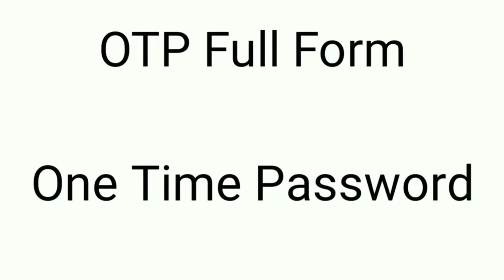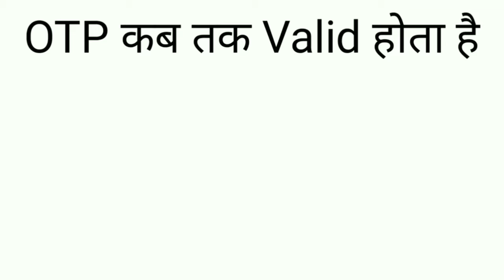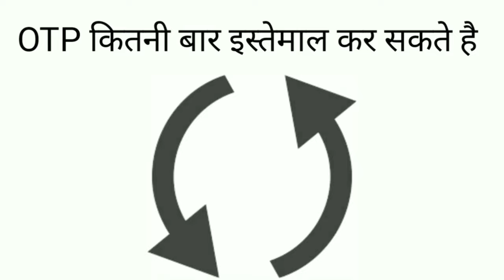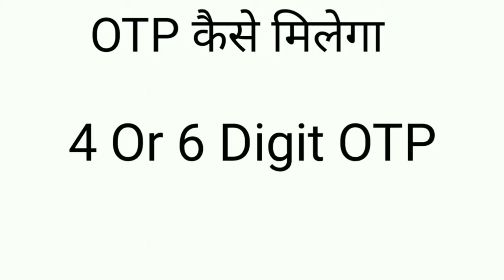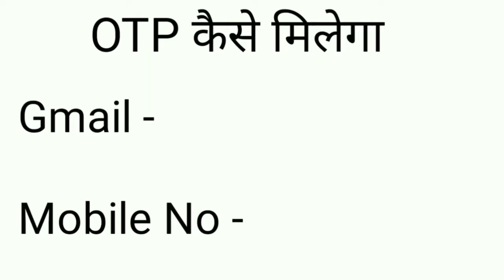Otp Kya Hota Hai | Otp Ka Matlab Kya Hota Hai | Otp Number Kya Hota Hai